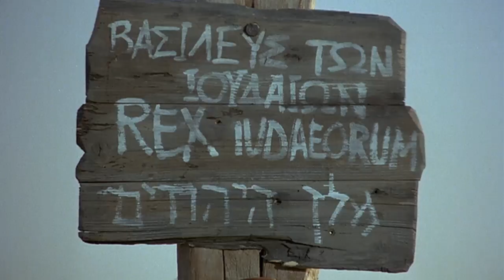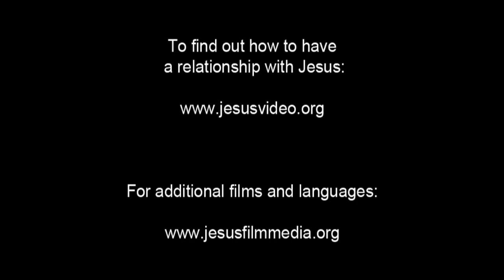JESUS, (Macedonian), Sign on the Cross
The Roman guard takes a sign and hammers it above Jesus's head. The crowd erupts with laughing and yelling. The guard tries to give Him vinegar from a sponge.

The guard insists He save Himself if He's really King of the Jews. The crowd continues to yell. But there are a few who look on and cry.